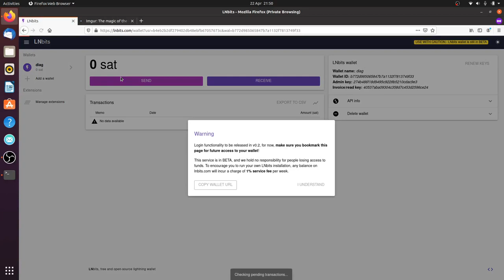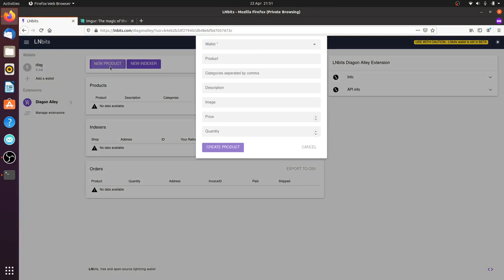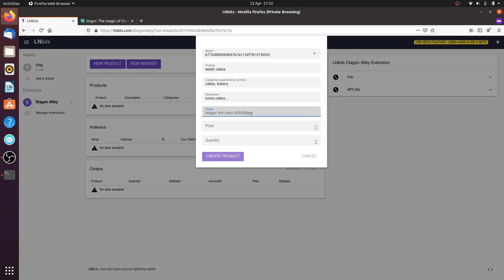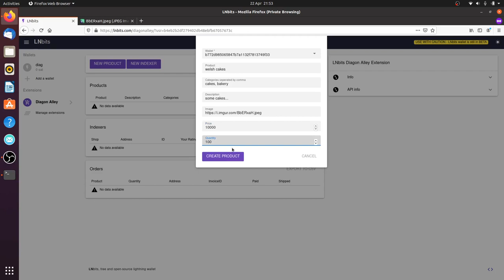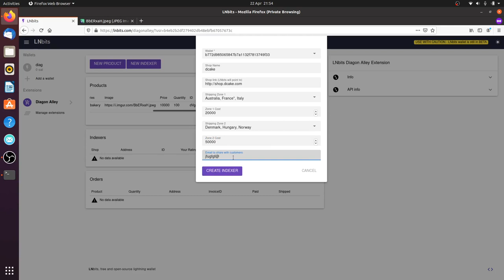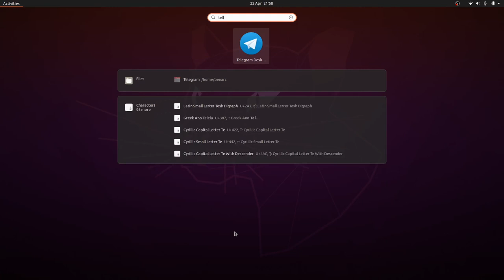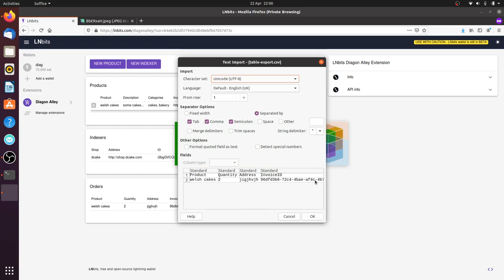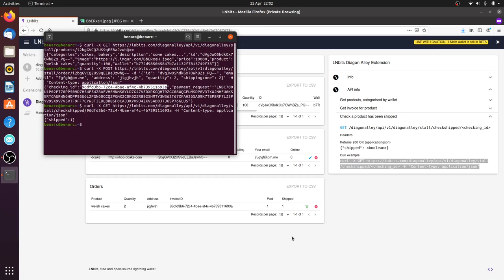LNbits Extension: Diagon Alley, new decentralized market paradigm!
Make a list of products to sell, point your list of products at a public indexer. Buyers browse your products on the indexer, and pay you directly. Ratings are managed by the indexer. Your stall can be listed in multiple indexers, and over TOR, if you need censorship-resistance.